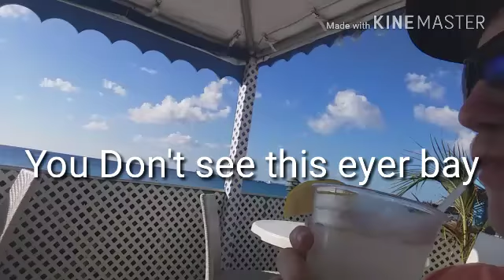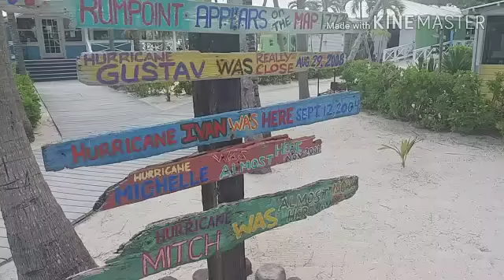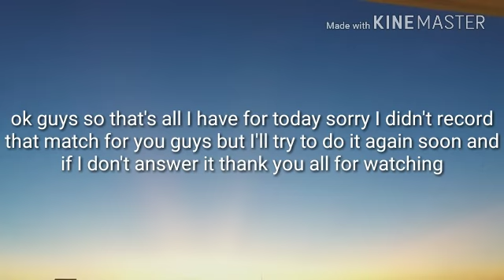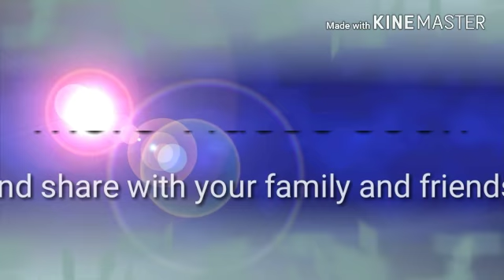Werewolf big holiday part two